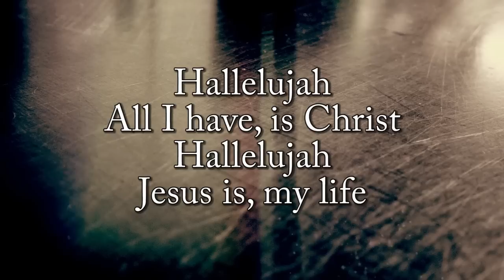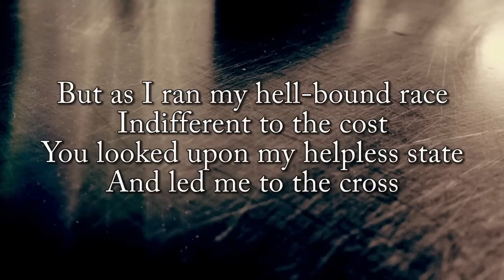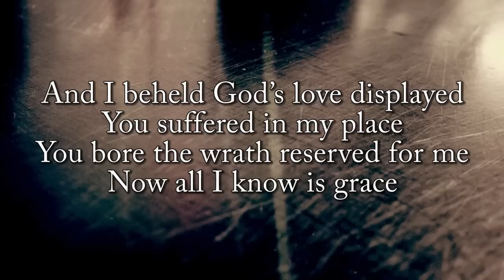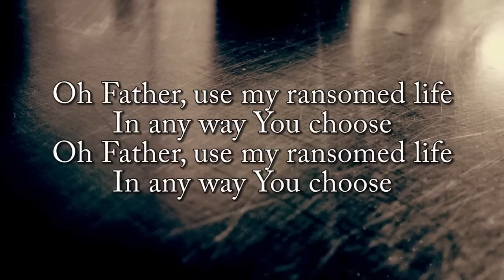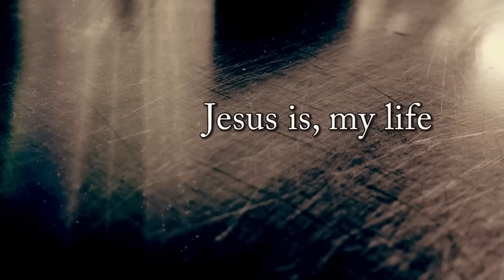All I Have Is Christ - Erin Hill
Sovereign Grace Music's "All I Have Is Christ" lyric video from the album "The Gathering."